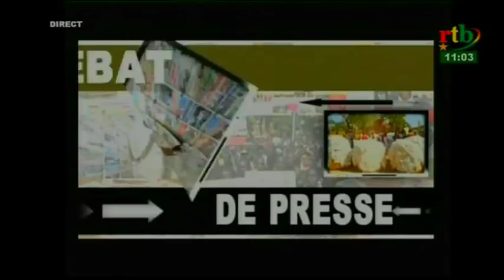rtb/Débat de Presse du 05 Aout 2018